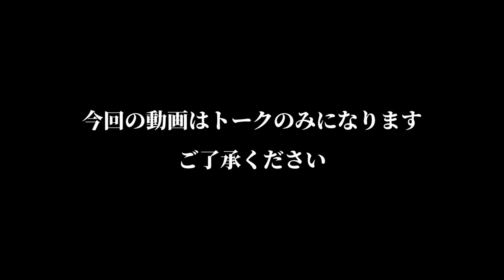【※トークのみ】とあるyoutuber事務所から所属のお誘いを受けました【NC750Xﾓﾄﾌﾞﾛｸﾞ】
今回はトークのみになります。ご了承ください。
とあるyoutuber事務所からお誘いを受けました。

☆★連絡、ご依頼等ある場合はTwitterのDMからお願いします★☆

2016年に50ｃｃリトルカブで約1年間日本一周の旅をしていました。

【ＣＡＭＥＲＡ】　HDR‐AS300（SONY）　iPhone12pro max